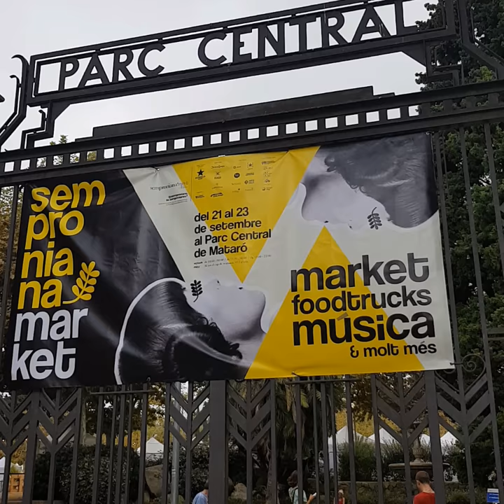Mural graffiti retrato mujer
Artist: Mateo Lara (Ma'La) from PINTURA MURAL BARCELONA